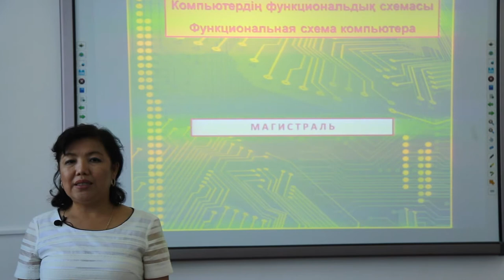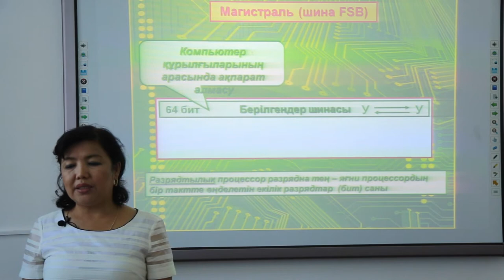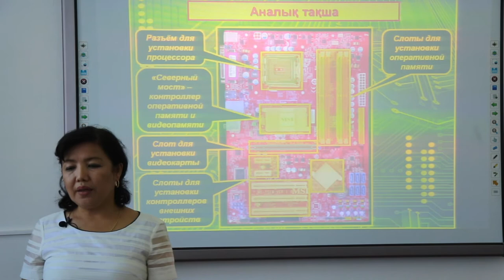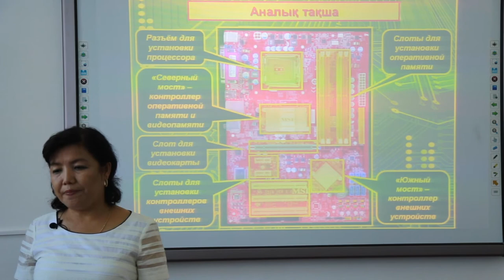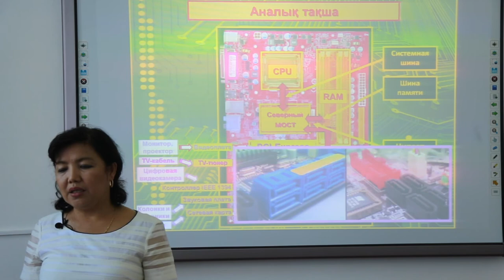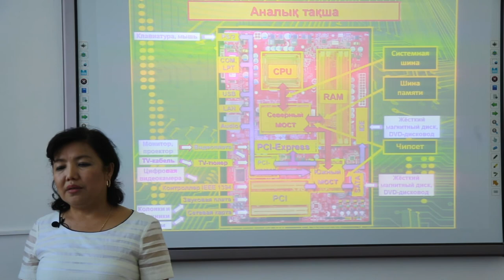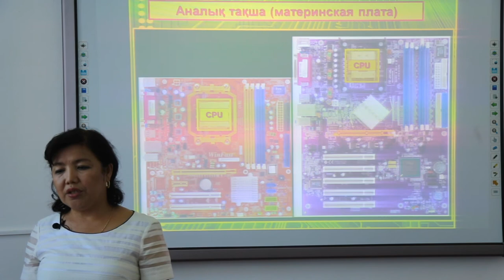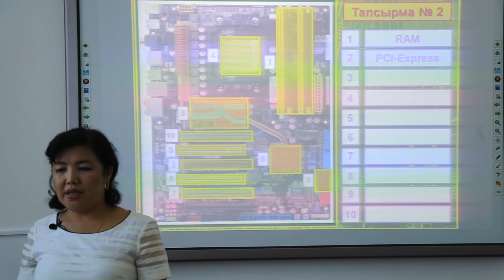Компьютерлік жүйелерді ұйымдастыру және архитектурасы, 2 сабақ Есіркепова АУ